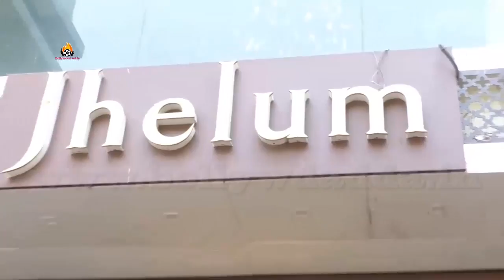GRAND LAUNCH OF |JHELUM FASHION HOUSE |IN SANTACRUZ |at PRIYANKA POL |SUNITA GUPTA & JHELUM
More Information Whatsapp No 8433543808GRAND LAUNCH OF |JHELUM FASHION HOUSE |IN SANTACRUZ |at PRIYANKA POL |SUNITA GUPTA & JHELUM